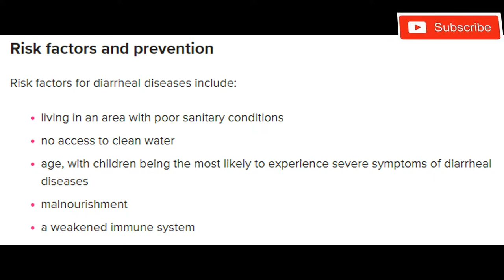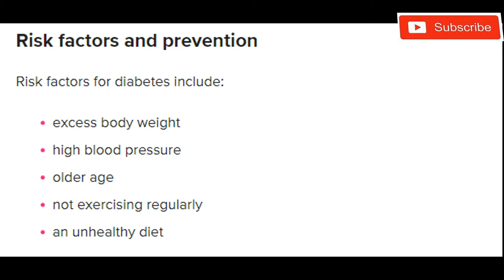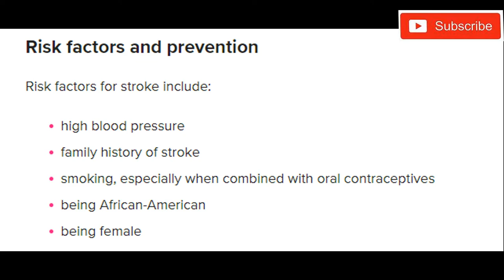(Top 10)-Deadliest Diseases(Risk factors And Numbers Of Death Through Diseases| Part-1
(Top 10)-Deadliest Diseases On The Earth (Risk factors And Numbers Of Death Through Diseases | Part-1

When people think of the deadliest diseases in the world, their minds probably jump to the fast-acting, incurable ones that grab headlines from time to time. But in fact, many of these types of diseases don’t rank in the top 10 causes of worldwide deaths. An estimated 56.4 million people passed away worldwide in 2015, and 68 percent of them were due to diseases that progressed slowly.

Perhaps even more surprising is that several of the deadliest diseases are partially preventable. Non-preventable factors include where a person lives, access to preventive care, and quality of healthcare. These all factor into risk. But there are still steps everyone can take to lower their risk.